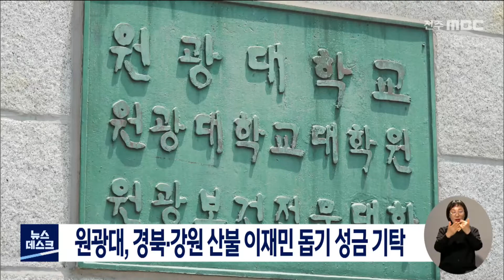원광대, 경북·강원 산불 이재민 돕기 성금 기탁 | 전주MBC 220422 방송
원광대학교가 산불 이재민을 위한 성금을 기탁했습니다.

원광대는 지난달 발생한 경북·강원 지역 대형 산불로 삶의 터전을 잃은 주민들의 피해복구를 위해 써달라며 교내 사회봉사센터와 교직원 봉사단이 100만 원씩 모은 성금 200만 원을 전북사회복지공동모금회에 전달했습니다.